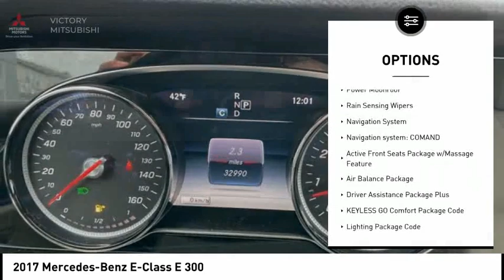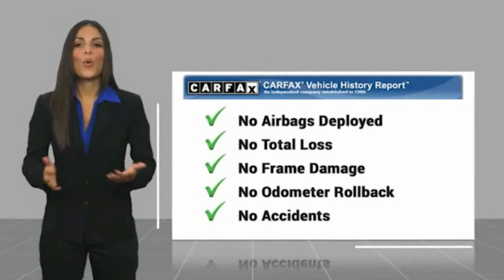2017 Mercedes-Benz E-Class Bronx NY 13093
2017 Mercedes-Benz E-Class E 300

Victory Mitsubishi
4070 Boston Road

Welcome to Victory Mitsubishi! We offer a combined inventory of 700 cars new and luxury used vehicles. All Used vehicles come with a quality assurance inspection, our New Vehicles have an unprecedented 10-year 100k mile warranty we also have vehicles car for any want or purpose. Come into test drive this car for any want or purpose. Come in to test drive this Mercedes-Benz E-Class E 300 today! Priced below KBB Fair Purchase Price! *, 4MATIC, Warmth & Comfort Package Code.brbr2017 Mercedes-Benz E-Class E 300 4MATIC Selenite Gray Metallic 4D Sedan Save yourself Time and Money - Fill out a credit application online at victorymitsubishi.com and get pre-APPROVED! Financing available for all types of credit with low monthly payment that will fit you budget. Down Payment low as $599. Same day delivery. View our entire inventory by visiting our virtual showroom at victorymitsubishi.com - Only 2 blocks away from Exit 13 off I-95 or Minutes from exit 7 on the Hutchinson Parkway. While we make every effort to ensure the data listed here is correct, there may be instances where the pricing, options or vehicle features may be listed incorrectly. Dealer cannot be held liable for data that is listed incorrectly. Visit Victory Mitsubishi online at victorymitsubishi.com to see more pictures of this vehicle or call us at today to schedule your test drive. please refer to dealers website for exact pricing and for any incentives that we may apply! Our address is 4070 Boston Road, Bronx, NY 10475.br*